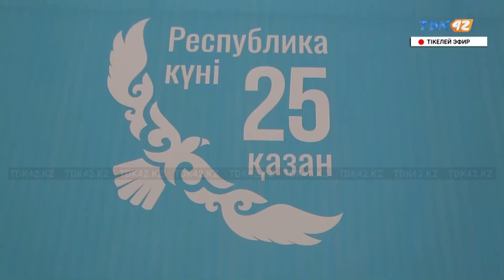МЕРЕКЕ ҚАРСАҢЫНДАҒЫ МАРАПАТ